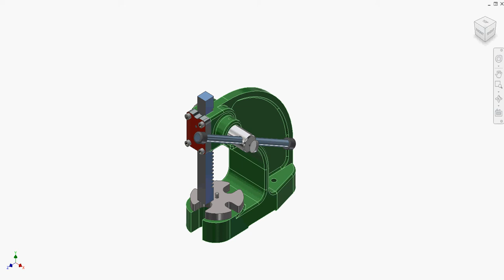Tutorial ARBOR PRESS ASSEMBLED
Disini saya akan menjelaskan tentang betapa mumetnya kepala saya.

planet planet apa yang sedih?.
planet pluto
hehe :)